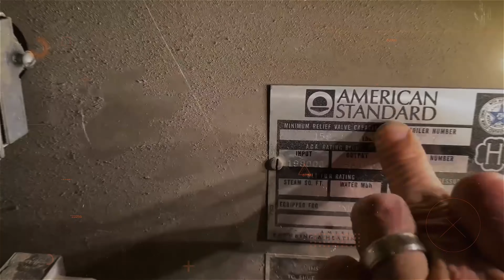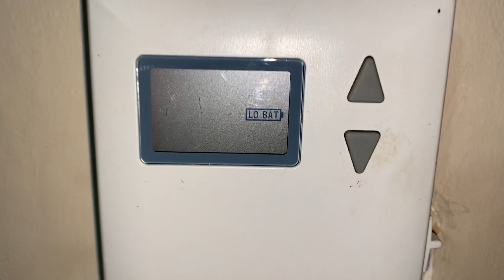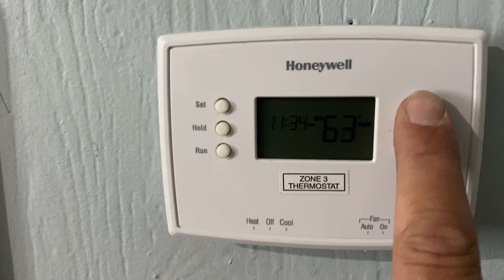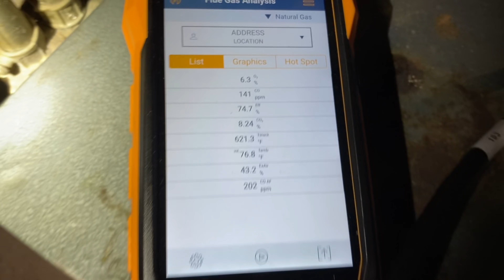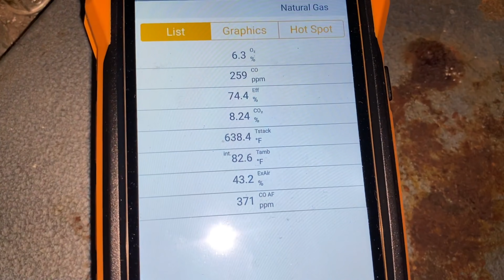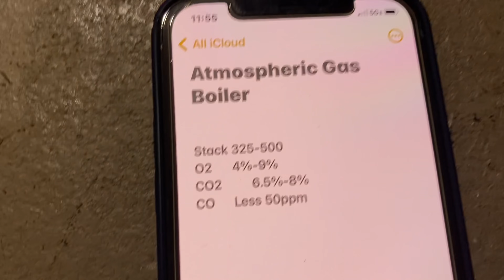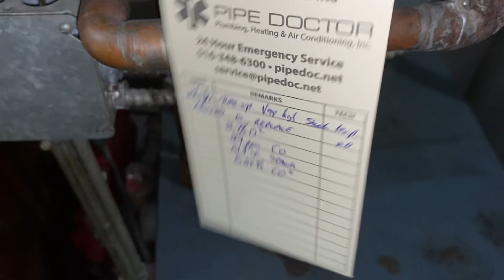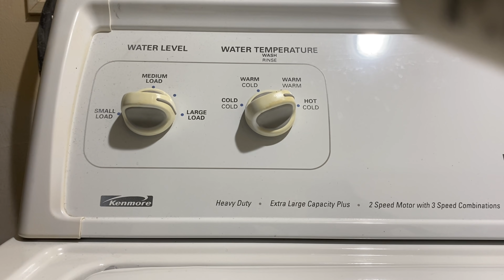Weil McLain CGM-7 Gas Boiler Annual Service 619 Degrees Stack Temp - Time for a New Hydronic Boiler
Annual heating service on a 45 year old Weil McLain 210k BTU gas boiler. First combustion test ever done. Found 619 degrees of stack temperature. Discussed the need to replace.

Free Sticker Requests:
Name
Address

Want to send a letter, note or gift? Our mailing address is:
Mikey Pipes
C/O Pipe Doctor Plumbing
80 E Hawthorne Ave